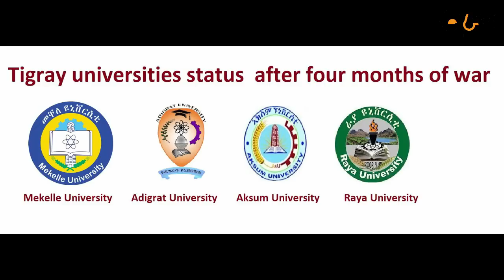ስለትግራይ የአሜሪካ ማዕቀብ/ውሳኔ በትግራይ ዩኒቨርስቲዎች/ህወሓትን ቅሚያ/አክሱም ሃውልት ዛሬ/የደምበጫ ውጊያዎች